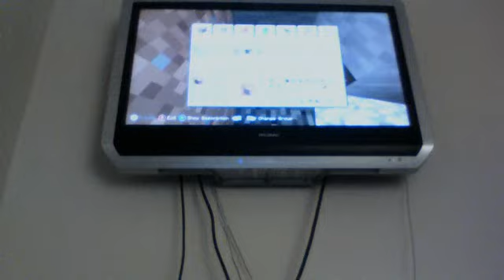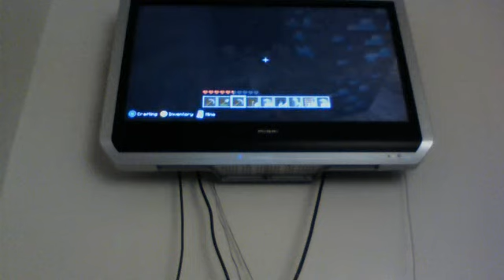minecraft project 3.1